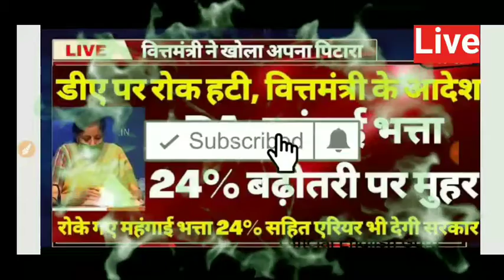DA JULY 2021।DEARNESS ALLOWANCE RELEASED।DA NEWS TODAY।जुलाई 2021 से कितना बढ़ेगा मॅहगाई भत्ता व DR